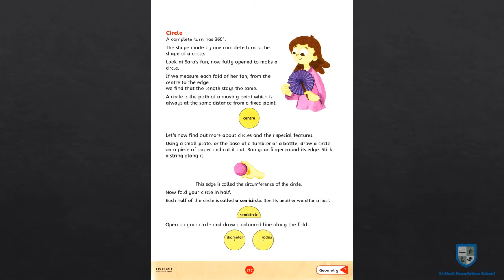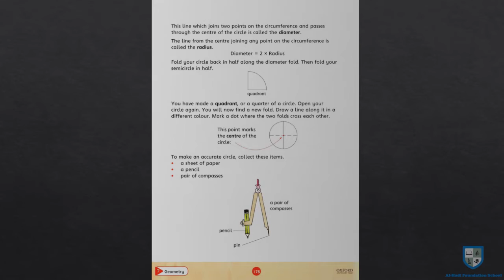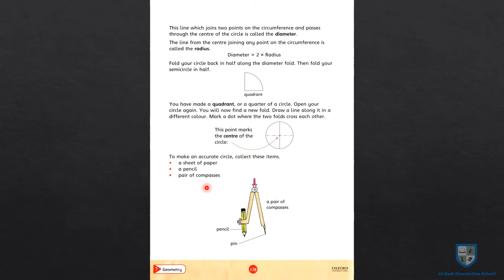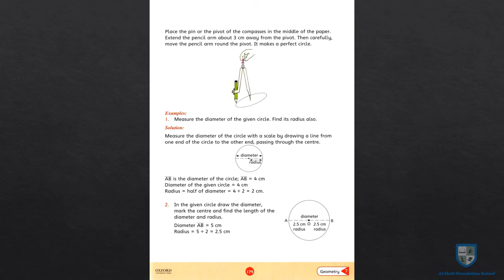Countdown 4 - Concept of Circle - Page 177 to 179 - January 05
Scheduled for January 05